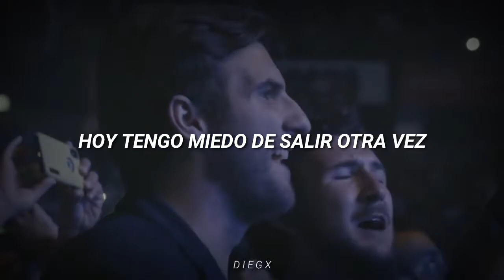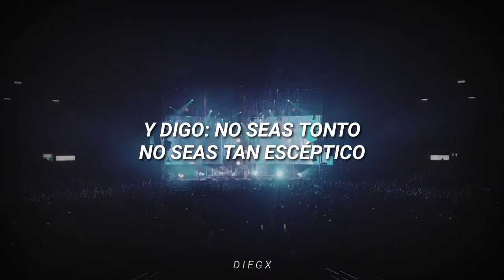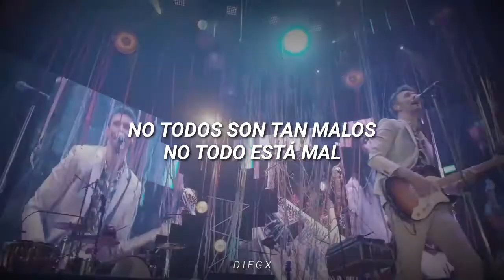FOBIA /// HOY TENGO MIEDO (LETRA)